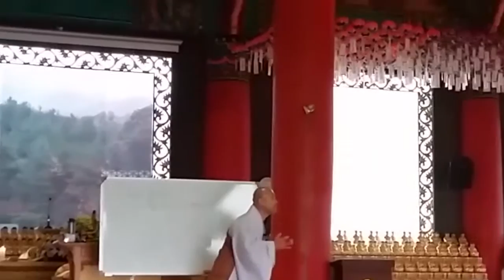[성담] «신뢰반 23강» 이 순서대로 공부하라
대구 동화사 초청 법화경 대설법회
법화경 강의 1탄 중  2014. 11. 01

신뢰반 23강 법화경
이 순서대로 공부하라

죽을까봐 두려워 할 때 죽음이 무엇인지 알게 해주고
두려움은 왜 나오며 역할은 무엇인지 안내하라 하네.

죽음은 죽을 수 없음을 알게하기 위해  우리 곁에 있으며
두려움은  무심에서 한 생각 일으키라고 우리 곁에 있다네.